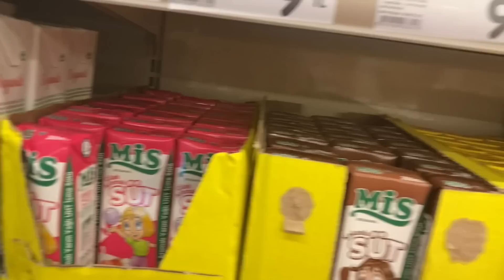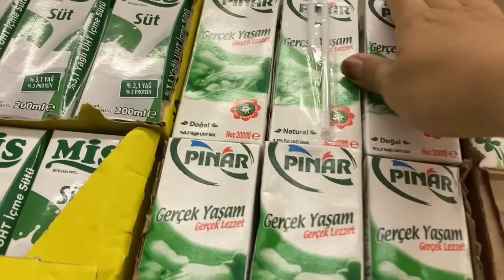KORKTUĞUM ŞEY BAŞIMA GELMEDİ🙏 MAVİ PANTALON ALIŞVERİŞLERİM